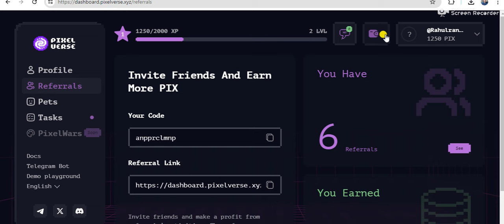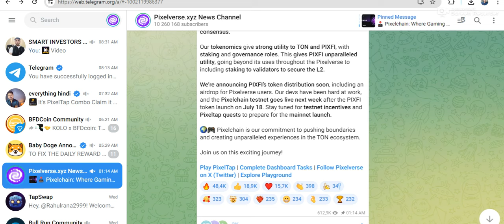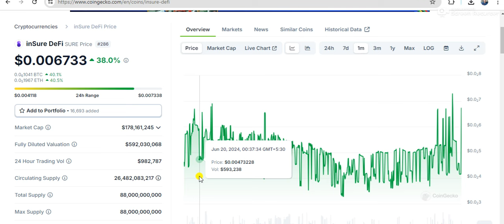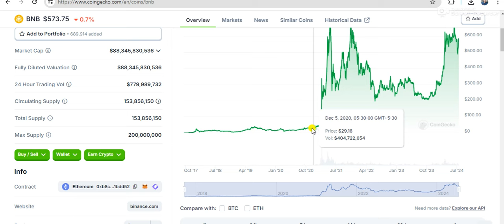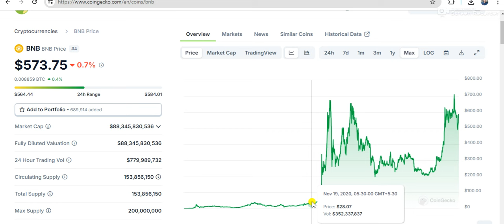Pixelverse airdrop claim | Bitcoin investment | long term investment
kindly go to telegram channel